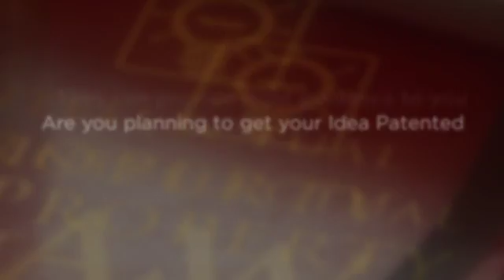Kenilworth Patent Attorneys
Kenilworth patent attorney is responsible for helping individuals with the complicated legal patent process that is in place in the United States. There are many people who set up consultations with patent attorneys each and every day.